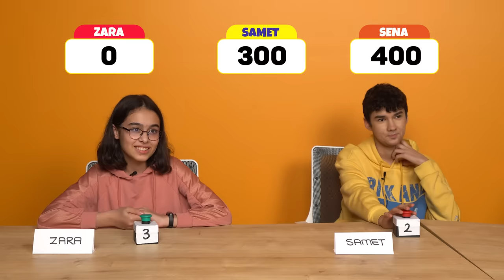LGS İlk Bilen Kazanır! 🎯(CEZALI)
Üç 8. sınıf öğrencisini LGS konularını içeren bilgi yarışmasına soktuk. 🧐Bu eğlenceli yarışmada ilk bilen kazandı. Peki hangi soruları bilemediler ? 😏Videomuzda hep birlikte izliyoruz. İyi seyirler. 😊